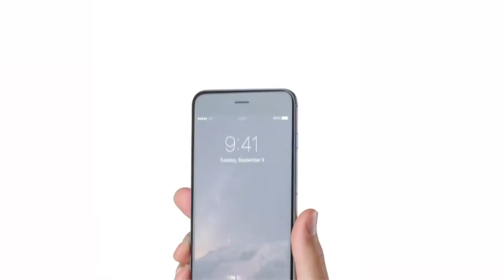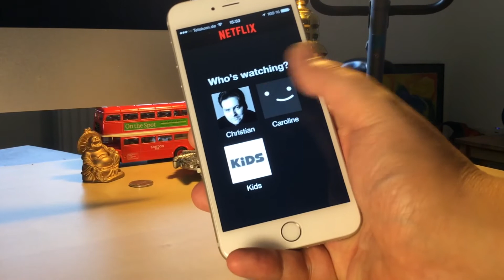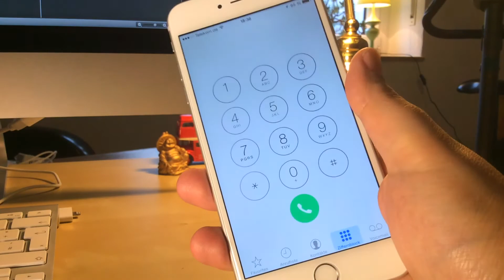AE#21 - iPhone 6 Plus - Video Review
Christian Heinke vom Podcast »Appel & Ei« testet Apples neues Mobiltelefon iPhone 6 Plus.
0:00:00 Look at the size of that thing!
0:00:04 Vorspann
0:00:32 Dampfwalze
0:00:52 Technische Daten
0:01:44 Testaufnahmen
0:2:15 Landscape-Modus
0:02:31 Preise und Speichergrößen
0:02:46 iPhone-Proletariat
0:02:56 Telefonieren